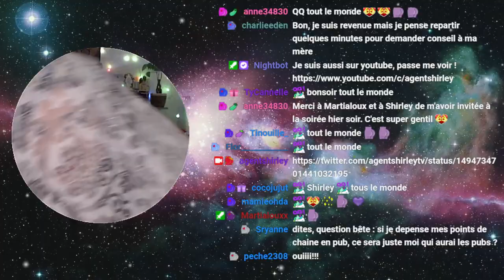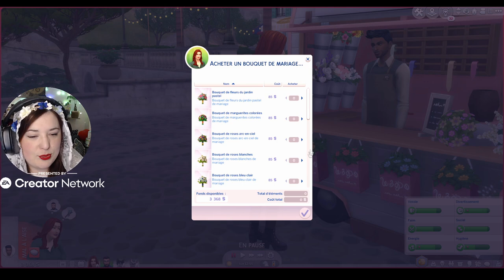Gâteau, bouquet JALOUSIE ! - Découverte Game Pack "Mariage" Les Sims 4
Merci au programme EACreatorNetwork pour l'opportunité de tester de game pack en avance !
Jeu non définitif.

00:00 Intro de ouf Tavu